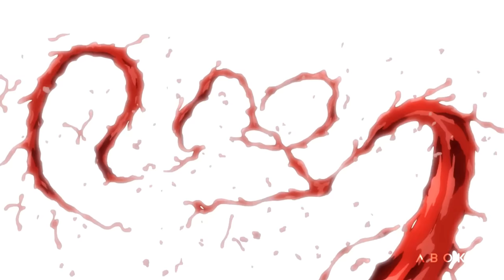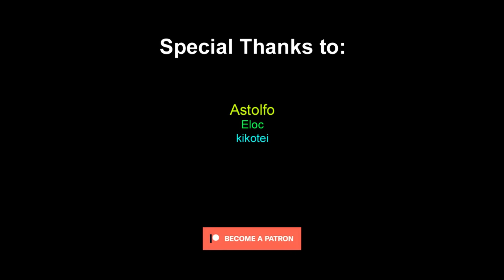Pickle vs Orochi Katsumi - Baki Hanma S2「AMV」Beast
📺 Anime: Baki Hanma 2nd Season, Hanma Baki: Son of Ogre 2nd Season, 範馬刃牙 SON OF OGRE

🎸 Featured Band and Artist: NEFFEX

📜 Information: Hanma Baki: Son of Ogre 2nd Season

📺 Type: ONA
📺 Status: Currently Airing
📅 Aired: Jul 26, 2023 to Aug 24, 2023
🎨 Studios: TMS Entertainment
📚 Source: Manga
💥 Themes: Combat Sports, Gore
🎯 Demographic: Shounen
🔞 Rating: R - 17+ (violence & profanity)

🔥ABOKAI stands out as a prominent YouTube channel renowned for creating exceptional AMVs. Born from the same creative mind behind the esteemed @abunaiamv channel, we possess a wealth of experience and a deep commitment to delivering the finest videos to our dedicated fan base.

🌟 official anime streaming websites:
📺 Crunchyroll: